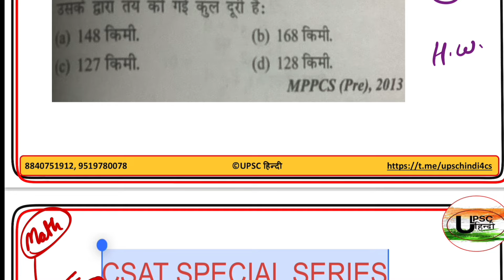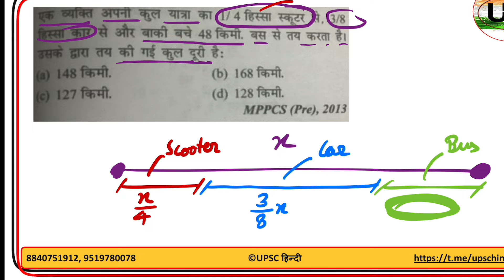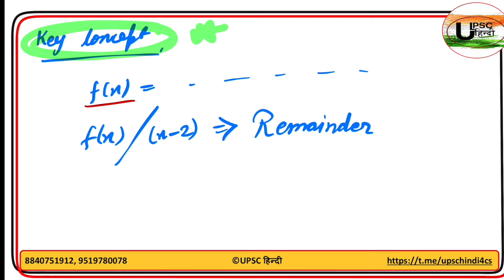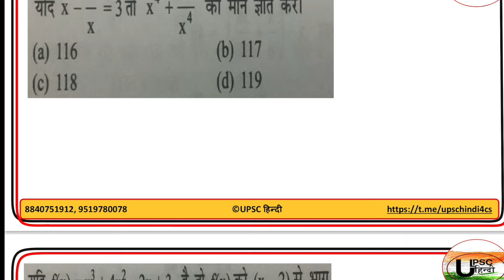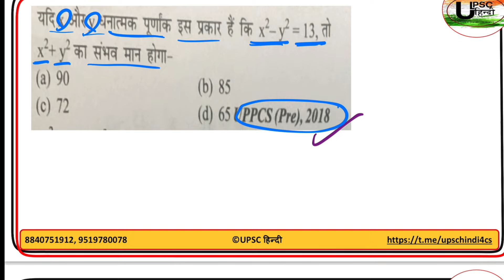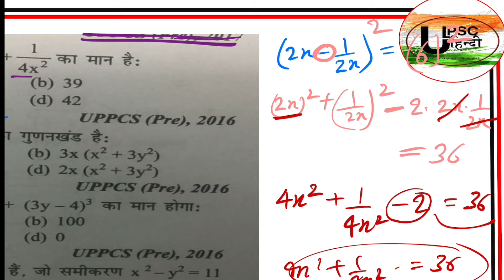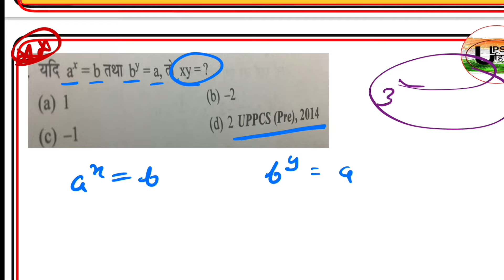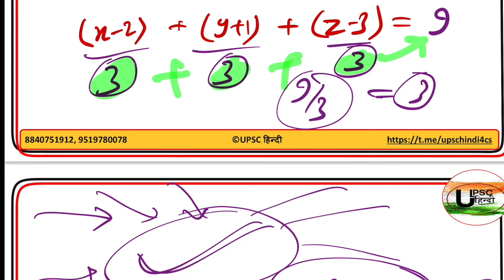CSAT for UPSC/IAS/UPPSC & Other State PCS 2024 | L15 | Algebra(बीजगणित) | UPSC HINDI